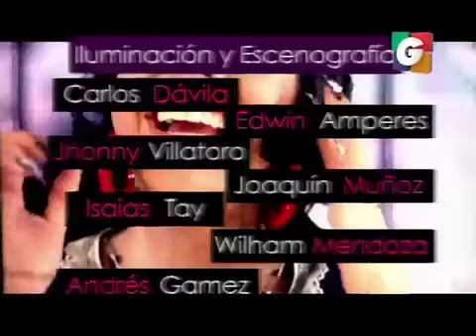unshow 1 17072013 4 iPhone